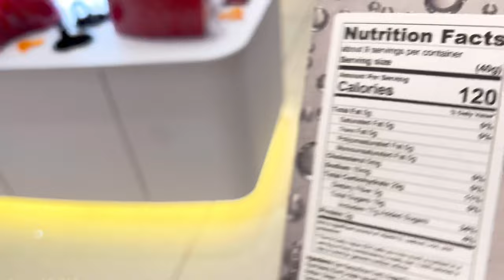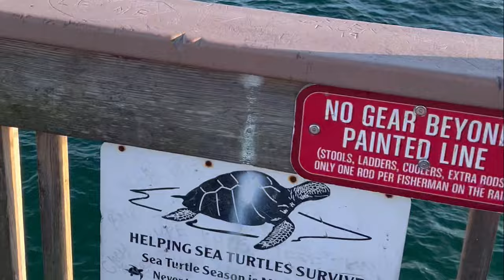TRAVEL VLOG | PANAMA CITY BEACHFAMILY VACATION 2022,4K